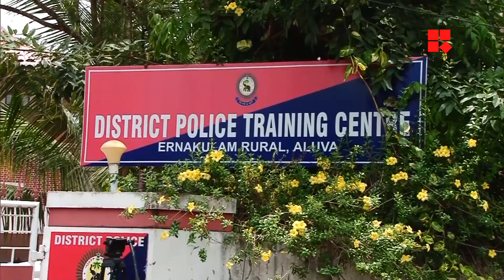കുത്തഴിഞ്ഞോ ആഭ്യന്തര ഭരണം? എഡിറ്റേഴ്‌സ് അവര്‍ _Reporter Live